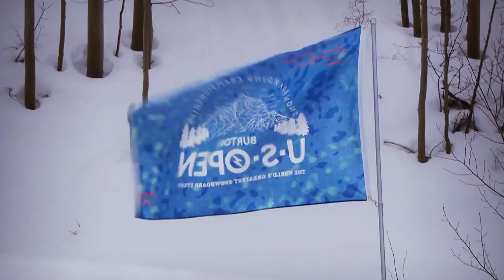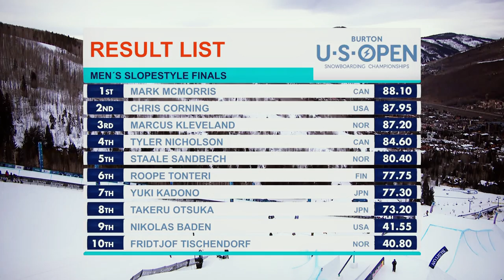Snowboarding | 2018 Burton US Open - Slopestyle | Trans World Sport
Trans World Sport report from the Burton US Open looking at the Slopestyle events.